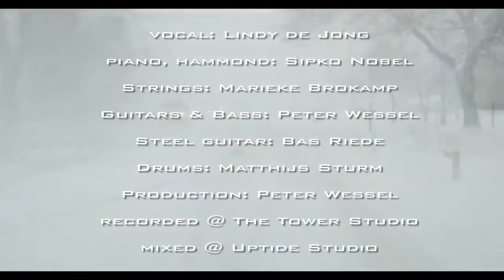Cup a Tea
vocal: Lindy de Jong
piano, hammond: Sipko Nobel
Strings: Marieke Brokamp
Guitars & Bass: Peter Wessel
Steel guitar: Bas Riede
Drums: Matthijs Sturm
Production: Peter Wessel
recorded @ The Tower Studio

mixed @ Uptide Studio